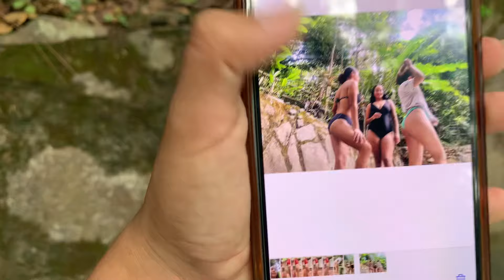MODELANDO EN LA PISCINA 😎Rio de montaña